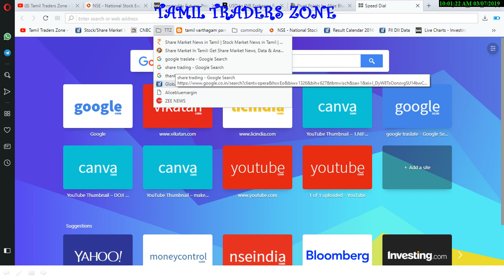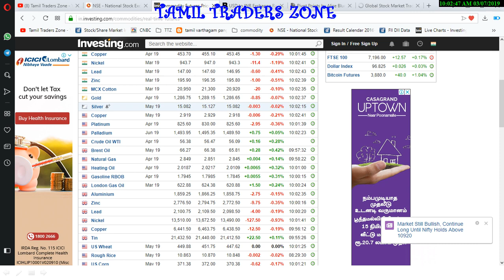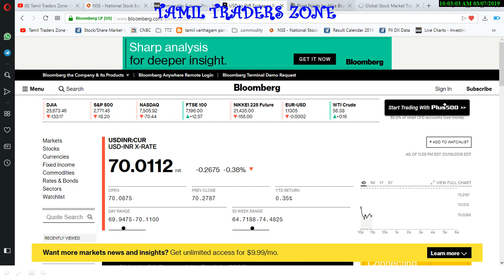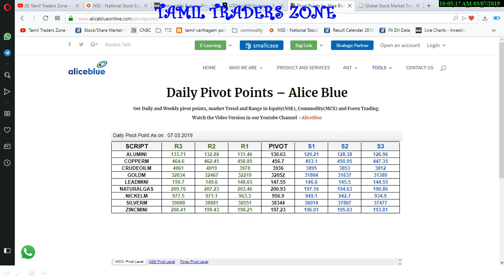07.03.2019|COMMODITY MARKET|GOLD|CRUDE| SILVER|COPPER|NICKEL|NGAS